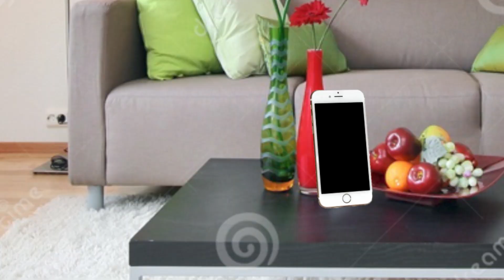Mark's New Job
"why does mark have such a nice house?" do i look like i know mark's past? i haven't asked him. that's rude.